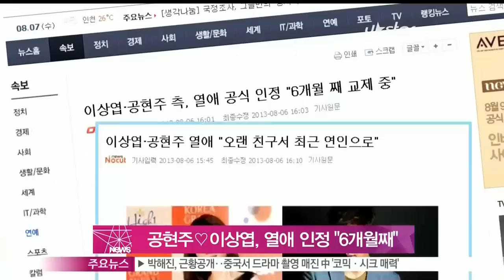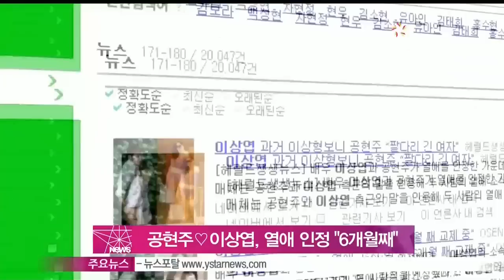[Y-STAR] Kong Hyunjoo & Lee Sangyeop became a new couple (공현주♡이상엽, 열애 인정 '교제 6개월째')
또하나의 스타 커플이 탄생했습니다.

동갑내기 배우 이상엽과 공현주가 열애를 공식 인정했는데요.

이상엽의 소속사 싸이더스HQ) 와 공현주의 소속사 토비스미디어 관계자는 '두 사람이 열애 중'이라며 '만난지 6~7개월 정도 됐다'고 밝혔습니다.

열애설이 불거진 뒤 공현주는 한 매체와의 인터뷰를 통해  '이상엽은 다정다감한 로맨티스트'라며 '성격까지 비슷해 편한 친구사이로 지내다 자연스레 이성으로 호감을 가지게 됐다'고 밝혔는데요.

뒤이어 이상엽도 자신의 팬카페에 '기사가 먼저 나와 마음에 걸리고 미안했어요'라며 ''언젠가 말해야지' 했었는데 게으름이 이렇게 섭섭한 마음을 심어드렸네요'라고 글을 남겼습니다.

두 사람은 연예계 선, 후배로 만나 중국 진출을 돕는 과정에서 사랑을 싹튀운 것으로 전해지고 있는데요.

앞서 공현주는 지난 2010년 KBS 드라마 [너는 내 운명]으로 중국에 진출해 '한국의 판빙빙'으로 불리며 중국 내에서 인기를 누리고 있고,

이상엽은 KBS 드라마 [세상 어디에도 없는 착한 남자]와 SBS [장옥정 사랑에 살다] 를 통해 얼굴을 알린 뒤 최근 영화 [전임공략]을 통해 중국 시장에 진출한 바 있습니다.